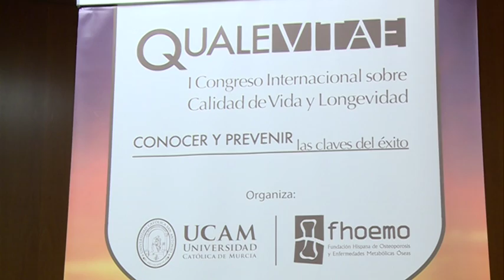30/06/2016 Congreso en la UCAM “Conocer y Prevenir, las claves del éxito”